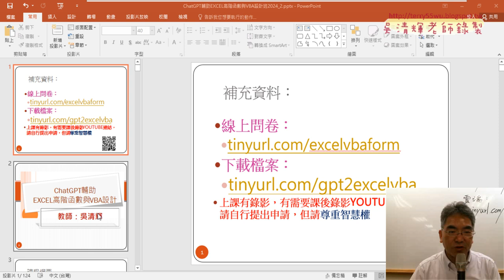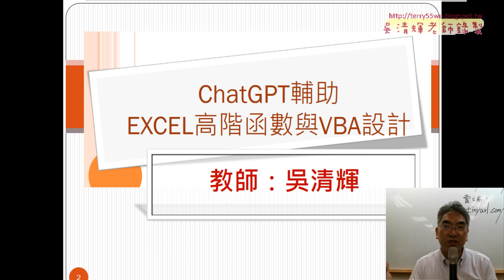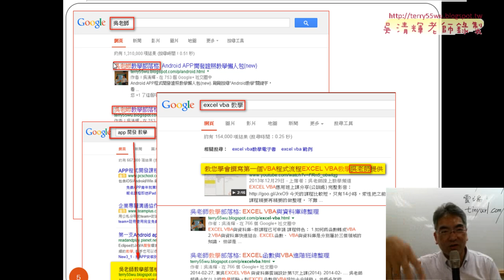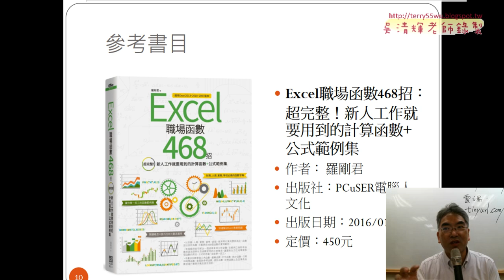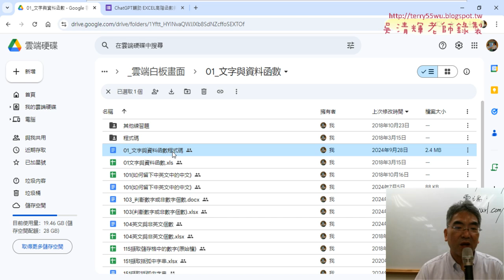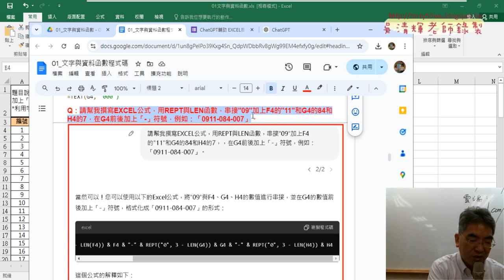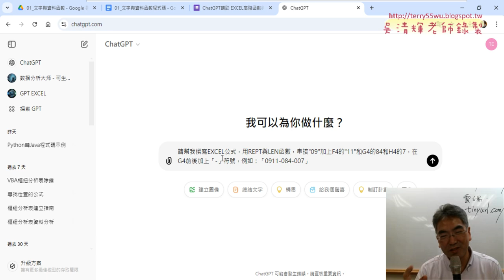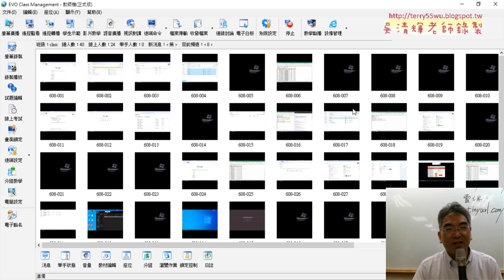01 課程簡介與登入ChatGPT與產生公式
上課內容：
01_課程簡介與登入ChatGPT與產生公式
02_問卷結果與用ChatGPT產生VBA自訂函數
03_開啟VBA編輯器與設定與公式轉為Function程式
04_改為VBA的SUB程式與清除資料
05_增加按鈕與另存為啟用巨集活頁簿

上課用書：
Excel VBA一點都不難：一鍵搞定所有報表
作者： Excel Home
出版社：博碩
出版日期：2013/06/26
定價：380元

吳老師  113/10/10